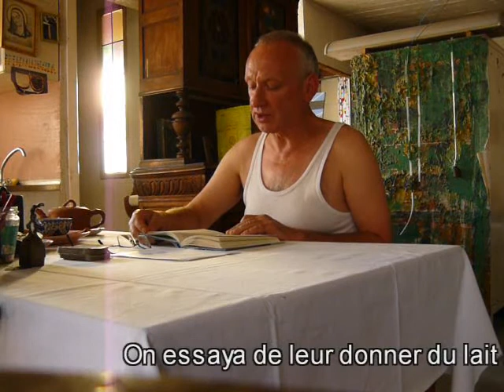Martins Dizais - Art installation intervention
Lecture d'un extrait de  " Une vie " de Guy de Maupassant